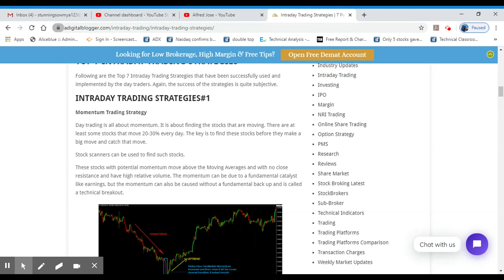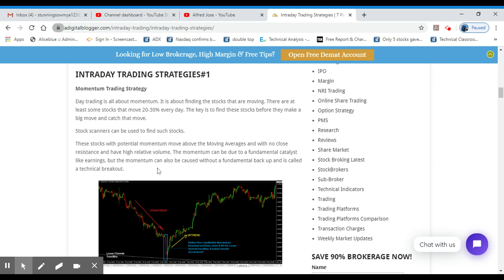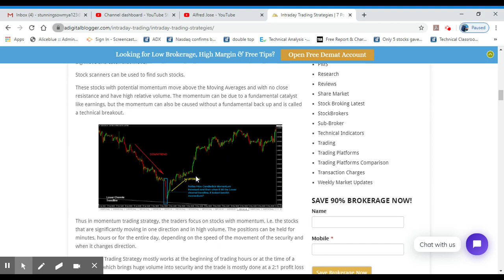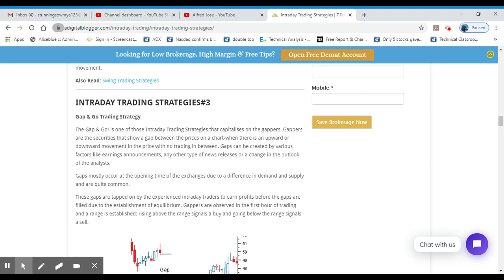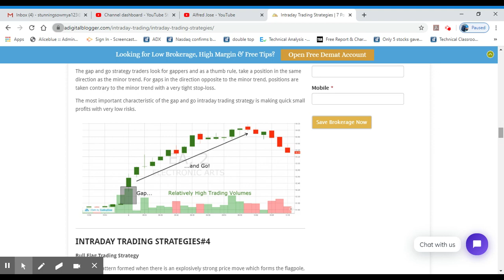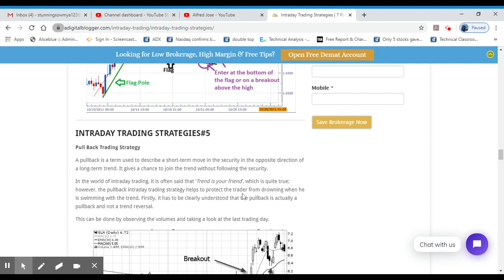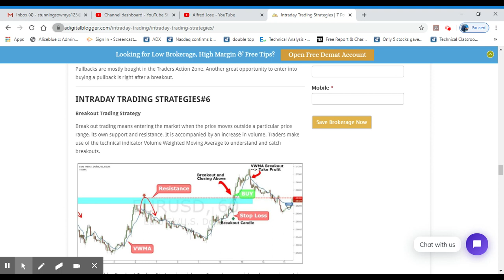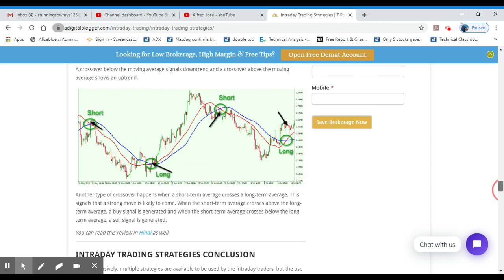Top 7 Intraday Trading Strategies/Technical/Beginners/Day Traders/Malayalam/Alice Blue/MS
Venue : Trivandrum
Date : 25th January 2020
Time :11.00am to 1.00pm
Address:
Aliceblue,
2nd Floor,
Carmel Towers ,
Opp. Cotton Hill School ,
Vazhuthacaud, Trivandrum - 695 014,

Zero % Commission & Brokerage fee
Plan your Investments with Aliceblue Mutual Funds
and Avail maximum benefits!!